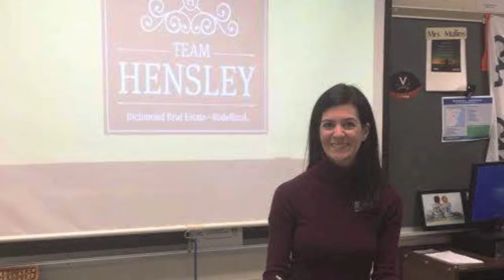Happy Birthday Annemarie!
Happy Birthday to the founder of Team Hensley Real Estate, Annemarie! We hope your day is just as amazing as you are!